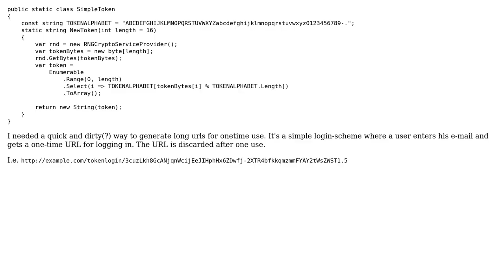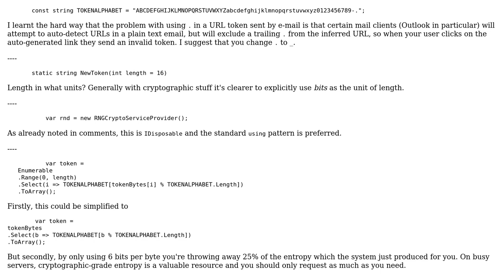Code Review: URL-safe pseudorandom string generator in C#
With thanks & praise to God, and with thanks to the many people who have made this project possible! | Content (except music & images) licensed under CC BY-SA | Music | Images & others | With thanks to user Peter Taylor user Christian Wattengard and the Stack Exchange Network Trademarks are property of their respective owners. You are responsible for your own actions.